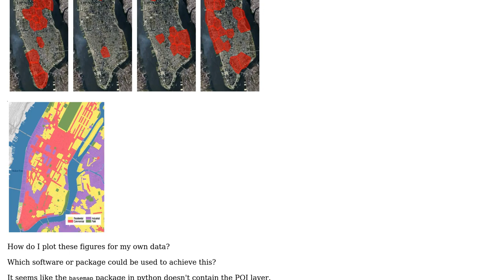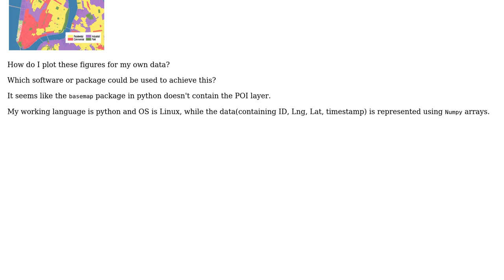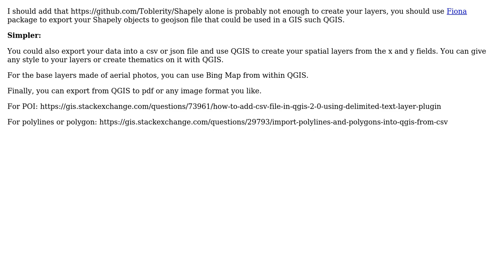GIS: Plotting trajectory points on maps in python (2 Solutions!!)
GIS: Plotting trajectory points on maps in python

With thanks & praise to God, and with thanks to the many people who have made this project possible! | Content (except music & images) licensed under CC BY-SA | Music | Images & others | With thanks to user PolyGeo user LittleLittleQ user Below the Radar user atkat12 and the Stack Exchange Network Trademarks are property of their respective owners. You are responsible for your own actions.